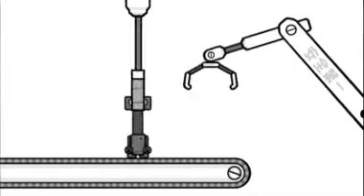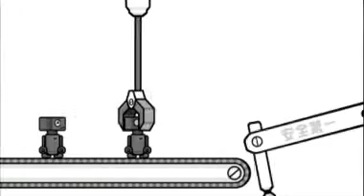Rhythm Heaven Wii - Minigames 1-6